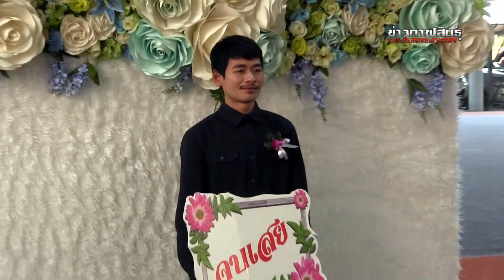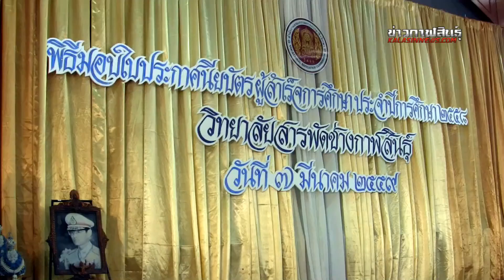มอบประกาศนียบัตรผู้สำเร็จการศึกษา ปีการศึกษา 2558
วันที่ 7 มีนาคม 2559 วิทยาลัยสารพัดช่างกาฬสินธุ์ จัดพิธีมอบประกาศนียบัตรให้แก่ผู้สำเร็จการศึกษา ปีการศึกษา 2558 ณ วิทยาลัยสารพัดช่างกาฬสินธุ์ โดยมีนายสมใจ เชาว์พานิช ผู้อำนวยการสถาบันการอาชีวศึกษาภาคตะวันออกเฉียงเหนือ 3 เป็นประธานมอบประกาศนียบัตร อ่านรายละเอียดข่าวได้ที่